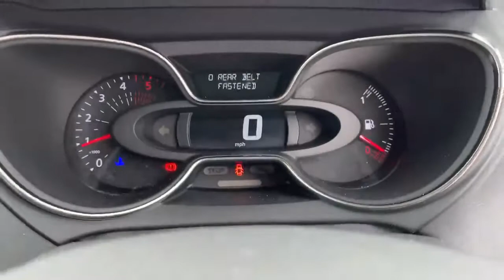BP67WXF Renault Captur Diesel Hatchbac K 1.5 DCi 90 Dynamique Nav 5dr